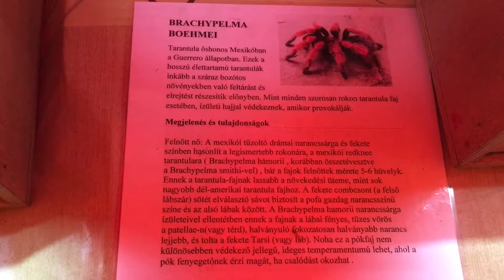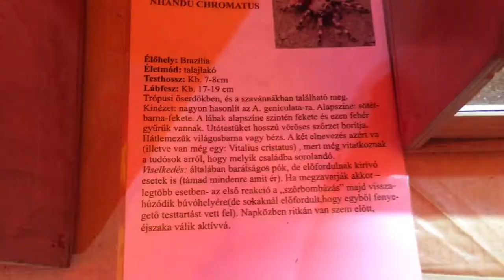Madárpók, rovar és bogár EXPO